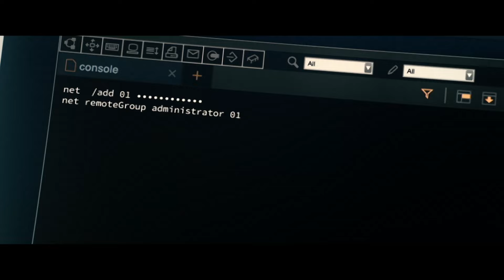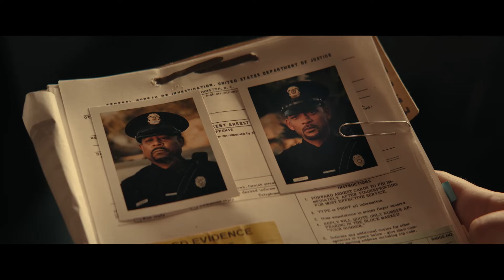"Trust Yourself, Trust the Universe!" | Bad Boys: Ride or Die | Now Playing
BAD BOYS: RIDE OR DIE is NOW PLAYING and can be found to Rent or Buy

When their late police captain gets linked to drug cartels, wisecracking Miami cops Mike Lowrey and Marcus Burnett embark on a dangerous mission to clear his name.